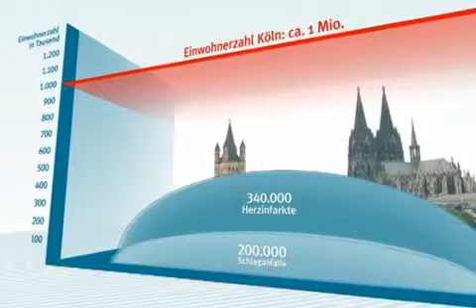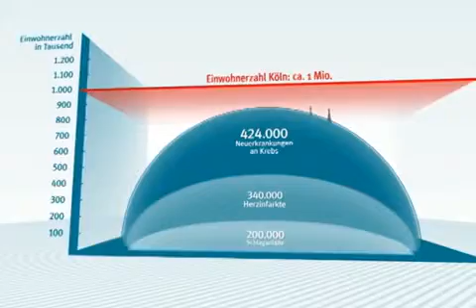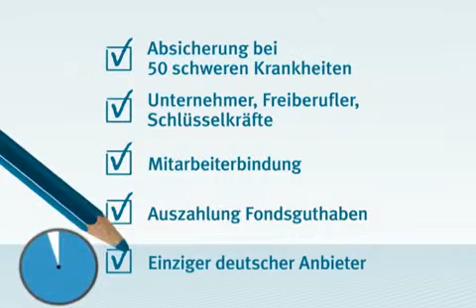sicHERBesser Perikon Gothaer Versicherungen in Kempten (Allgäu)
Sorgen Sie für den Ernstfall vor:
Niemand denkt gerne daran – doch jeden kann ein Schicksalsschlag treffen. Für diesen Fall möchten Sie für sich und Ihre Familie finanzielle Vorsorge treffen. Wir helfen Ihnen mit Gothaer Perikon umfassend und schnell. Bei schwerer Krankheit (Dread Disease) oder im Todesfall sichern Sie sich und Ihre Hinterbliebenen ab.
• Individueller Risiko-Schutz für die wichtigsten Lebensrisiken
• Finanzielle Absicherung bei schweren Krankheiten
• Auf Wunsch lebenslanger Versicherungsschutz bis Alter 100
Weitere Infos über Versicherungsbüro Herb e. K., Kaufbeurer Str. 89, 87437 Kempten, Tel.